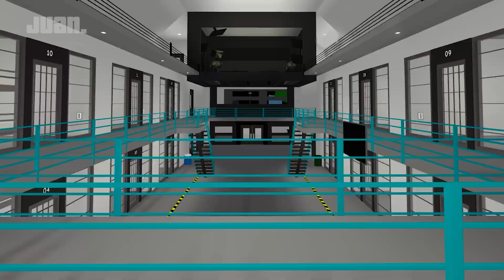ROBLOX Brookhaven FUNNY MEME (SAVING BACON 7)